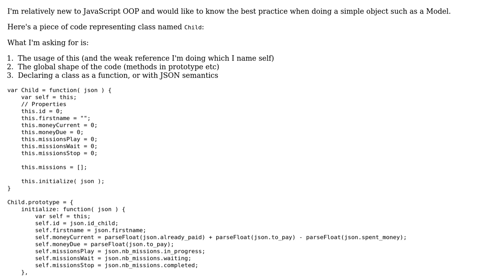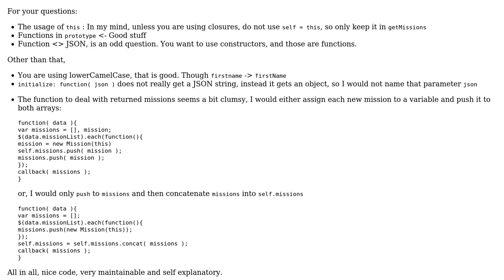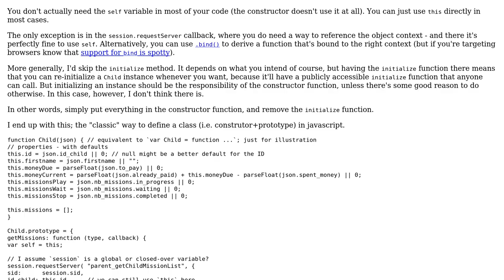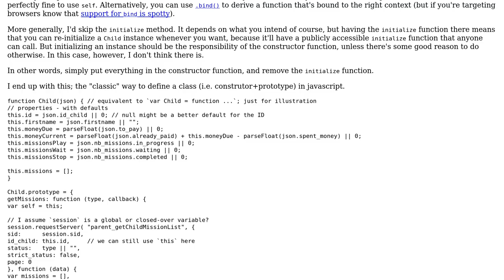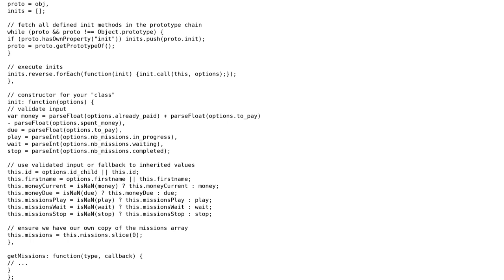Code Review: Basic JavaScript OOP model object (3 Solutions!!)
Code Review: Basic JavaScript OOP model object

With thanks & praise to God, and with thanks to the many people who have made this project possible! | Content (except music & images) licensed under CC BY-SA | Music | Images & others | With thanks to user Tancrede Chazallet user rich remer user konijn user Jamal user Flambino and the Stack Exchange Network Trademarks are property of their respective owners. You are responsible for your own actions.